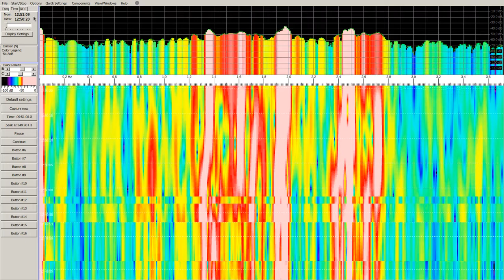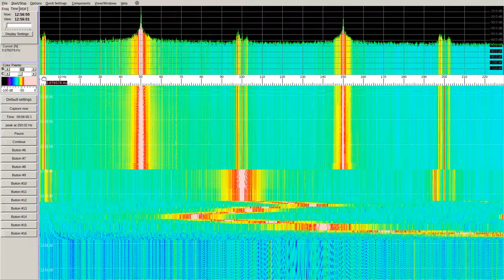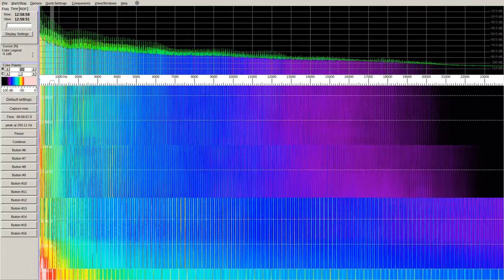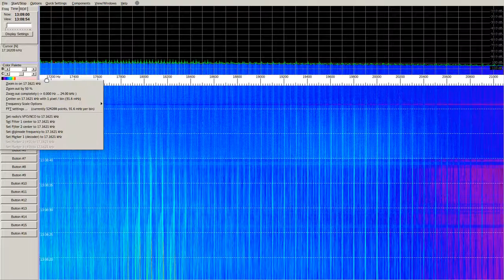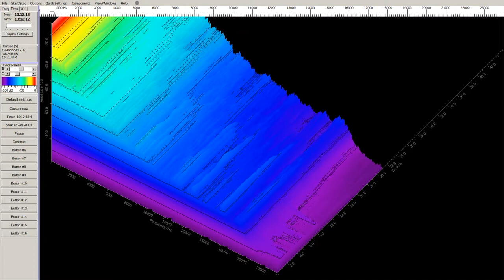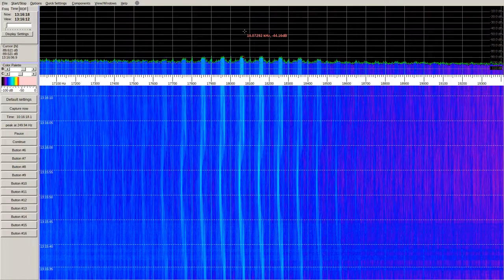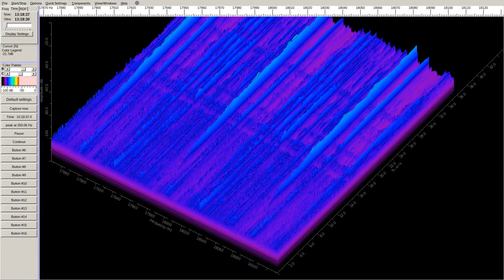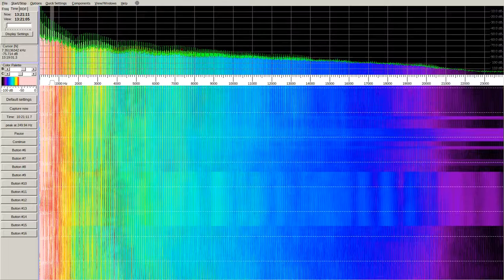YS | SIGNALS GROUND test 2021 02 16 12 45 17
Soft:
Spectrum Lab (Audio Signal Analyser)
Vokoscreen (Rec)

Locate:
Krasnodar